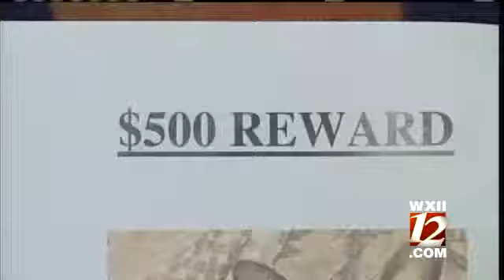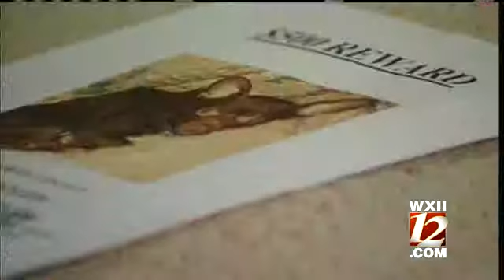Truck With Dog Inside Stolen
A truck with an elderly dog in need of medication was stolen Monday from the Walmart on Hanes Mill Road, the dog's owner told WXII.